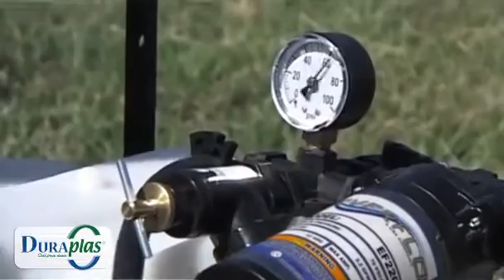Régulateur de pression pour pulvérisateur quad sur larécolte.fr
Le régulateur de pression pour pulvérisateur quad version premium est disponible Le régulateur assure une pression constante, une répartition homogène de votre mélange, sans excès, réalisant ainsi une économie de produit. Il permet également d'améliorer la longévité de votre pompe en évitant que celle-ci ne démarre et ne s'arrête constamment. À découvrir à prix achats groupés !